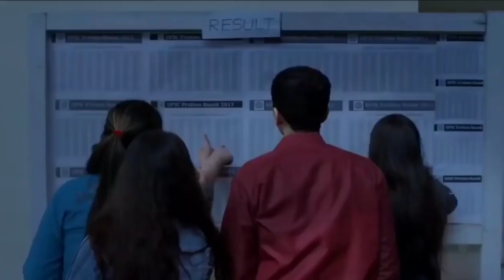Tvf Aspirants| Abhilash |Episode 4| UPSC